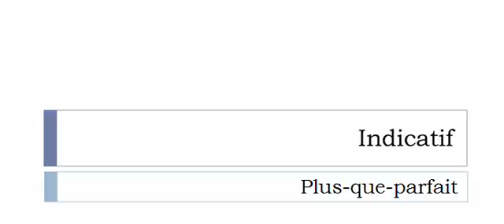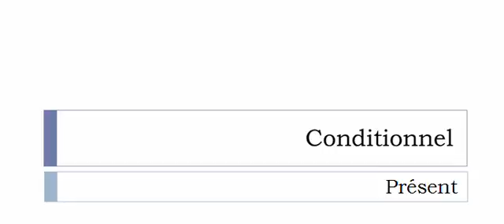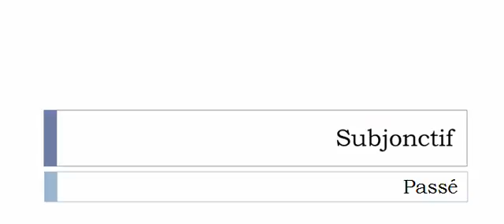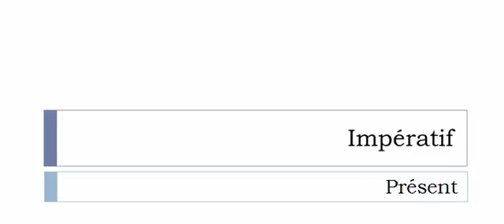Conjugaison française = Toutes les formes